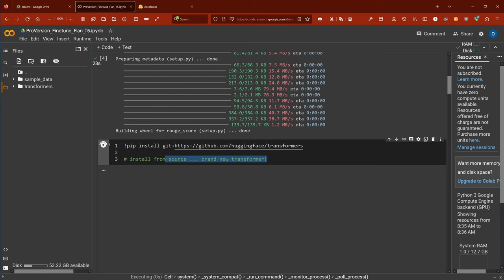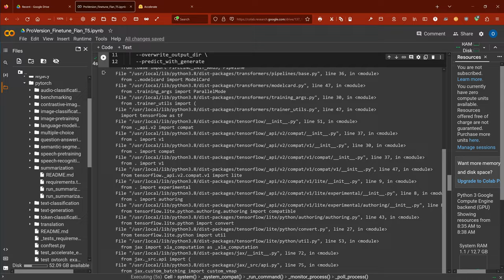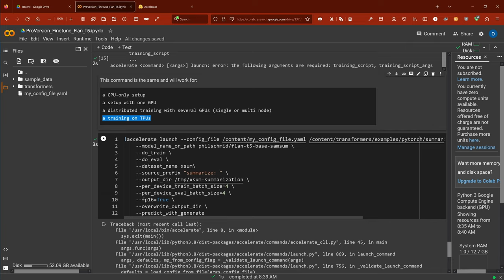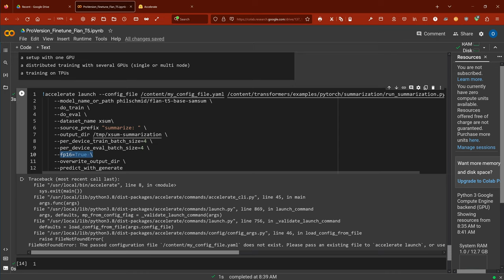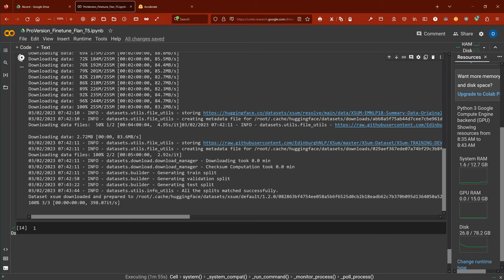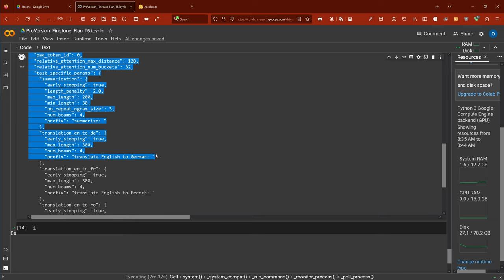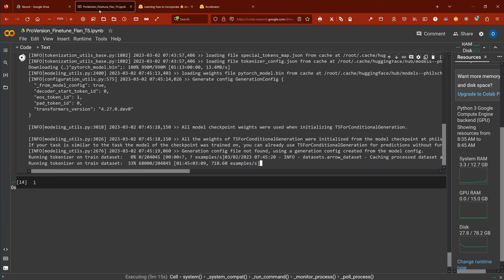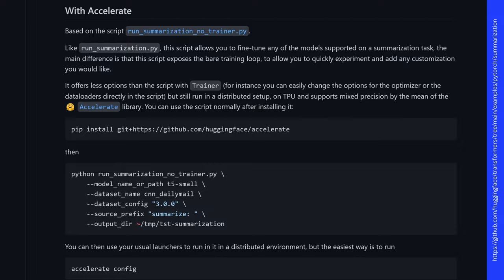HF Accelerate to Fine-tune my Flan-T5 LLM | on free COLAB NB, Tutorial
We apply HuggingFace ACCELERATE to prepare our code to fine-tune a Flan-T5 LLM on a multi- GPU or multi-TPU environment. HF Accelerate is the perfect instrument for this.
Watch real-time coding how to finetune a T5 model (a encoder-decoder stack of a transformer) for a specific downstream task with a special data set.